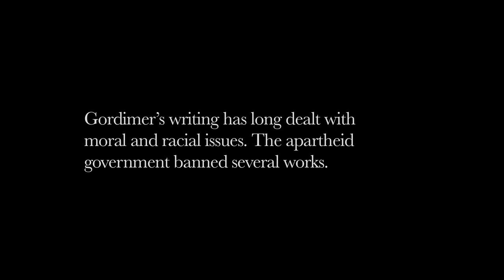21 Icons : Nadine Gordimer : Short Film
Filmmaker and photographer Adrian Steirn pays homage to South Africa's celebrated and Nobel prize-winning author Nadine Gordimer. He shoots an "Alice in Wonderland" portrait of her as she reveals the profound love of books and writing that has focused her entire life.